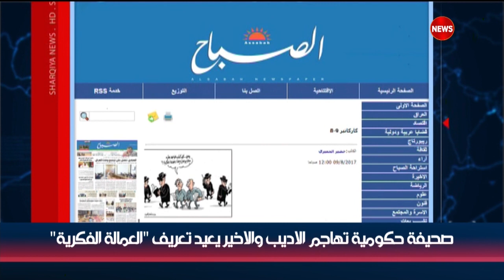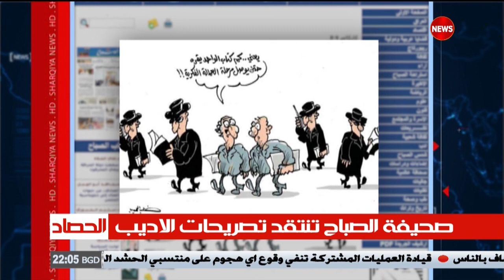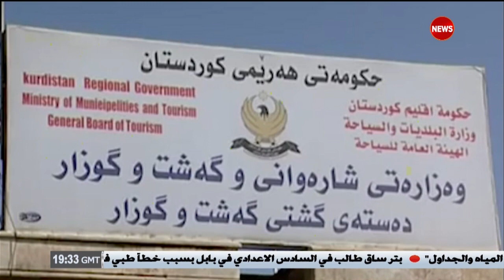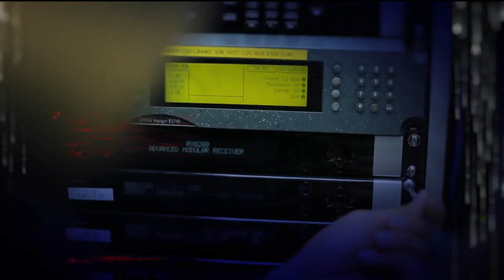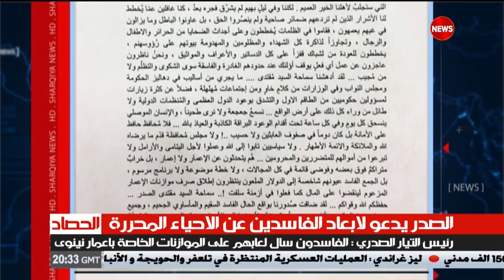الحصاد الاخباري 9-8-2017